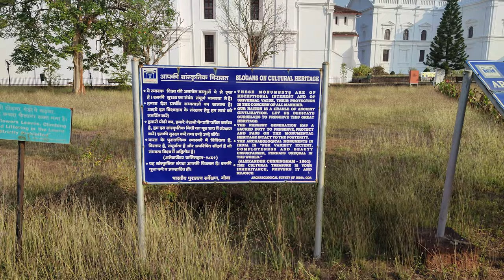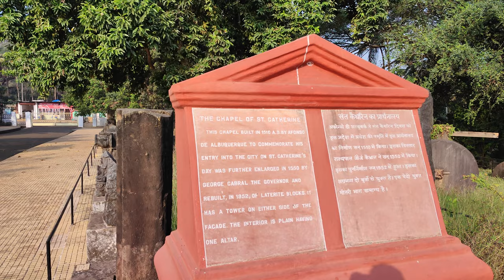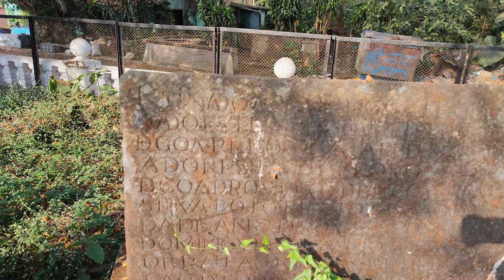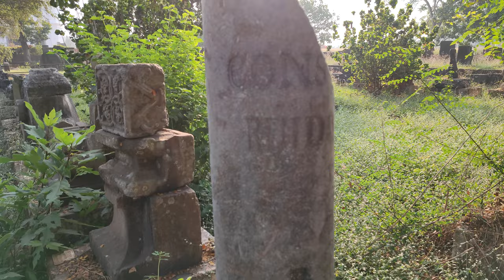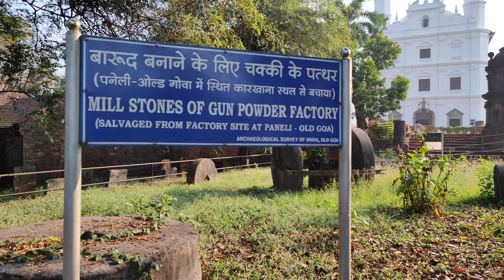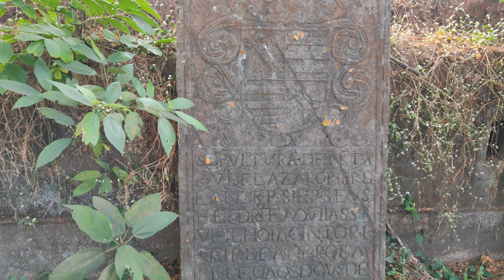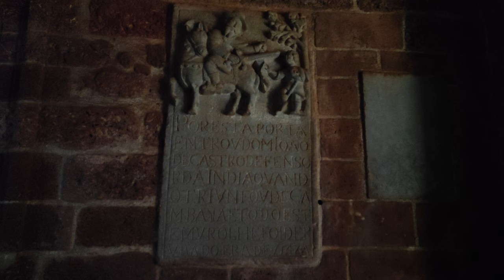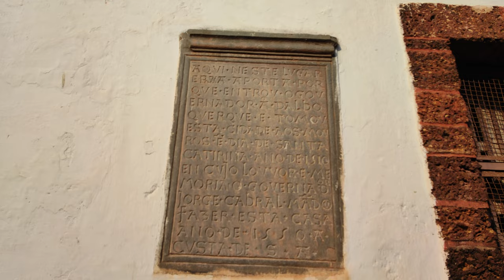Old Goa Churches and Artifacts INDIA • 4K 60fps ASMR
Old Goa, located in Goa India, was a Portuguese capital and the Colonial seat of the region. The Churches are all that is left from those times, and they are protected UNESCO world heritage monuments.

The main complex, as seen in the video, consists of the red brown Basilica Bom Jesus (seen from afar), the Church of St. Francis of Assisi (the one where we had to film from the outside only), and other churches including the Se Cathedral, the St. Cajetan Church and the St. Augustin church ruins.

The Archeological survey of India wouldn't allow us to film inside :(. They also have a museum there, which shows a mix of pre-Portuguese and Portuguese artifacts (we couldn't show you that either).

Yet, you get to see an area outdoors lined with stone artifacts. There is also a 16th century mill stone from a former gun factory, which was imported at some point from Europe. You also get to discover and see from the inside the almost forgotten Chapel of St. Catherine of Alexandria. There are bats sleeping on the ceiling. india #2022

🙋 Did you spot something special? Share your discovery with us in the comments!

00:00 - St.Francis of Assisi Church on the left, Bom Jesus Basilica on the right
04:36 - Area Description and Map
05:13 - Se Cathedral
07:57 - Stone Artifacts
12:45 - Gun Factory Mill Stone
17:21 - St.Catherine of Alexandria Chapel
18:15 - Bats
25:44 - St. Francis of Assisi Church
26:10 - Museum Building
27:40 - Church Inside View